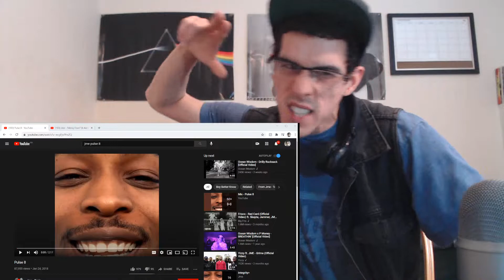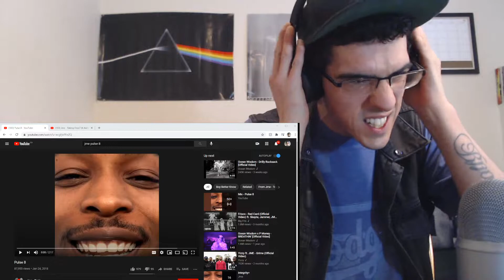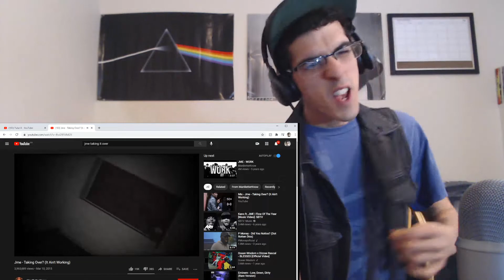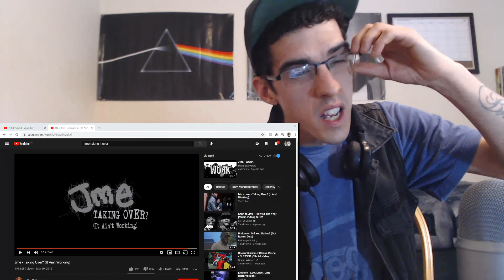JME - Pulse 8/Taking It Over? | REACTION!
Shoutout to the FAMILY!!!🙌💯 I’m sorry for the one video!🙏 The rest got blocked unfortunately!😫🤣 I love y’all! Stay Real, Stay Blessed, Stay Straight!🙌🙌❤️❤️